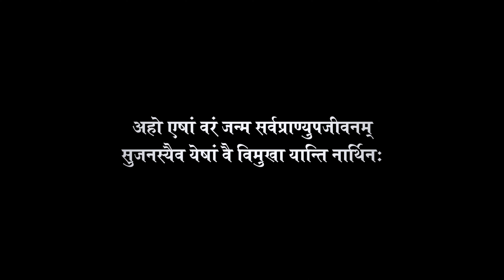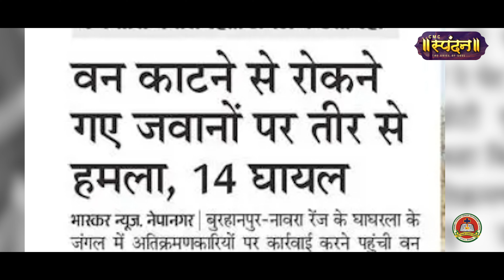WORLD FORESTRY DAY || MARCH 21 || TEACHER INCHARGE || MS. ROOPJYOTI DEV BURMAN || CARMEL SCHOOL BHEL